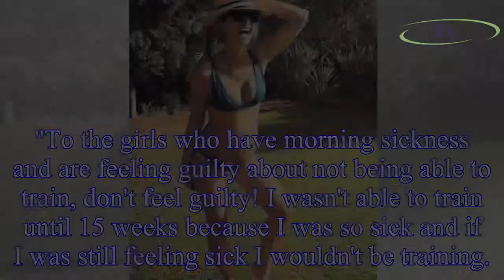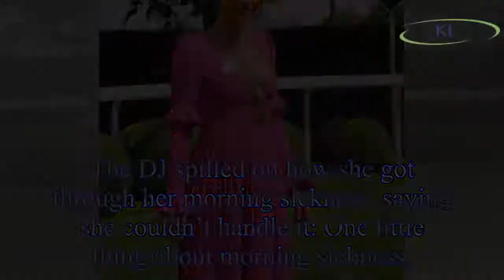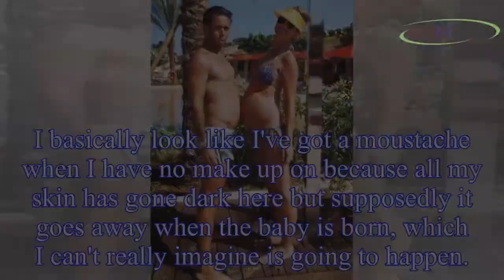Vogue Williams reveals she has pregnancy ‘MOUSTACHE’ as the birth of her first son approaches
As the upcoming birth of her first child draws closer, Vogue Williams has opened up on her pregnancy woes, which include looking like she has a moustache.
Model Vogue, who married her partner Spencer